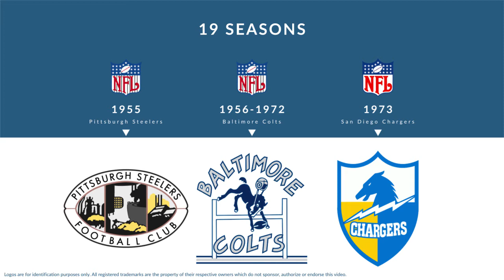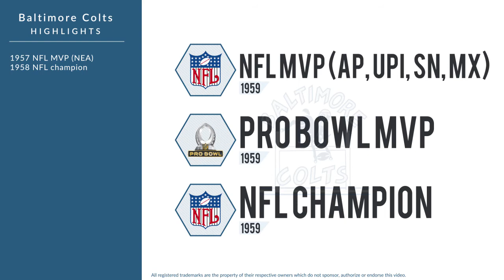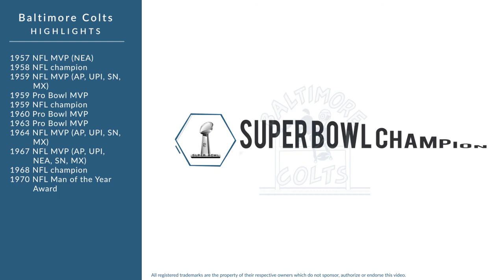Johnny Unitas Hall of Fame Quarterback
Johnny Unitas was a Hall of Fame professional football quarterback who played for 19 seasons from 1955 to 1973. In college, Unitas played for the Louisville Cardinals in Louisville Kentucky. Over 19 seasons, Unitas played for the Pittsburgh Steelers, the Baltimore Colts, and the San Diego Chargers. In 1957, he was named NFL MVP . In 1958, he won the NFL championship. In 1959, he was named NFL MVP , was named Pro Bowl MVP, and won the NFL championship. In 1960, he was named Pro Bowl MVP. In 1963, he was named Pro Bowl MVP. In 1964, he was named NFL MVP . In 1967, he was named NFL MVP . In 1968, he won the NFL championship. In 1970, he received the NFL Man of the Year Award. In 1971, he won the Super Bowl championship. Unitas was inducted into the Hall of Fame in 1979. he was named NFL 50th Anniversary All-Time Team, was named NFL 75th Anniversary All-Time Team, was named NFL 1960s All-Decade Team, his Baltimore Colts number 19 was retired and his Louisville Cardinals number 16 was retired.